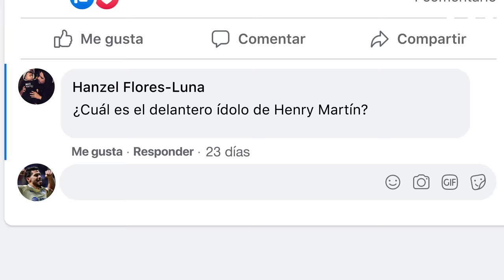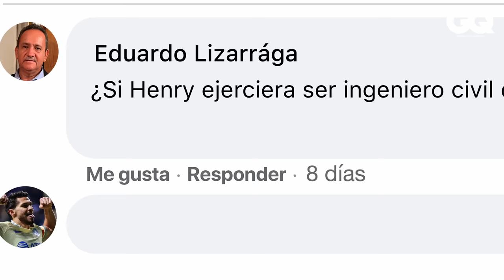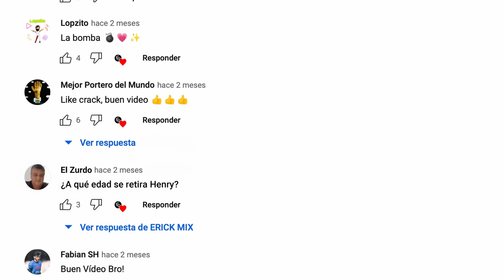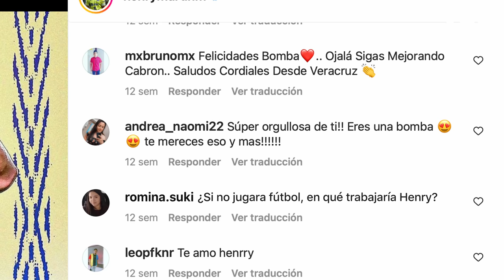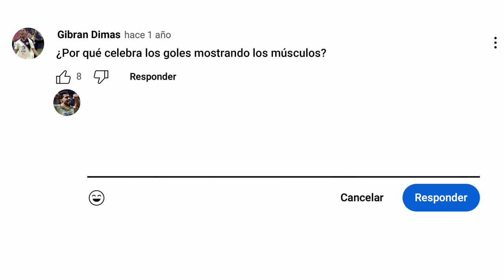Henry Martín responde todo sobre él, el América y Qatar 2022 | GQ México y Latinoamérica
Henry Martín se infiltra en Internet para responder comentarios reales que usuarios de Instagram, Twitter y YouTube le han hecho. El futbolista mexicano y delantero del Club América, cuenta cómo es jugar para la selección mexicana, qué siente de representar a su país en Qatar 22 y cuál fue su tarjeta amarilla más injusta. Además, confiesa cuánto mide, a qué edad planea retirarse y por qué celebra sus goles enseñando los músculos.

STARRING: Henry Martin

DIRECTOR: Alaín Heredia
DIRECTOR OF PHOTOGRAPHY: René Barreto
PRODUCER: René Barreto
TALENT COORDINATOR: Sofía Reyes

PRODUCTION MANAGER: Jorge Varela
PRODUCTION COORDINATOR: Daniela Sánchez
CAMERA OPERATOR: Montserrat Ortega
SOUND MIXER: Alín Brindis

GAFFER: Ricardo Martínez
MAKEUP: Roberto Sierra
STYLIST: Celeste Anzures

EDITOR: Mauricio Ayala
COLORIST: Florencia Bottinelli
GRAPHICS: Iván Juárez and Solmariana Bonilla

LOCATION: Prepa Anáhuac

SPECIAL THANKS TO: Alberto Valentino

CNÉ MX TEAM:
Development Lead: Alaín Heredia
Production Manager: Gerardo Tagle
Production Coordinator: Aimeé Estrada
Programming Lead: Nancy Fernández
Video Operations Lead: Daniela Torres